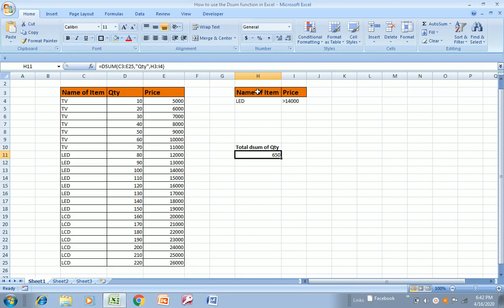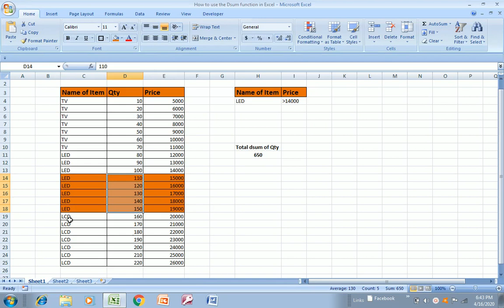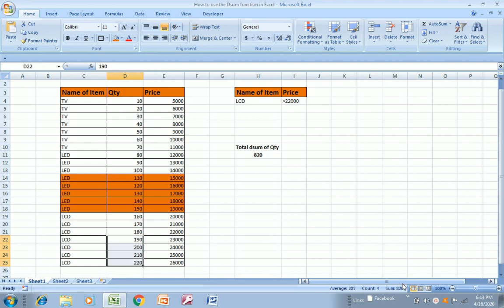How to use the Dsum function in Excel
आज के इस Video में आप सीखेंगे की कैसे आप Excel में Dsum function use कर सकते है।